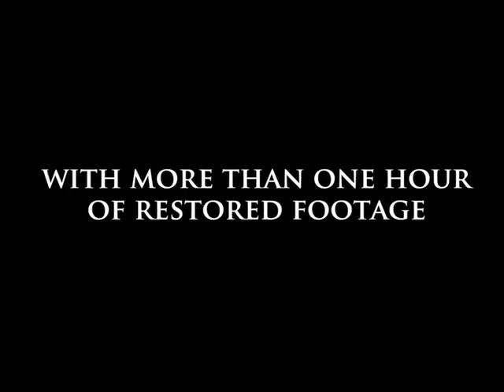ALEXANDER: REVISITED TRAILER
Years after its controversial release, one of our finest directors reveals his true vision for his most epic masterpiece to date.  More than a half hour of footage restored.  Oliver Stone's true vision of Alexander must be seen.